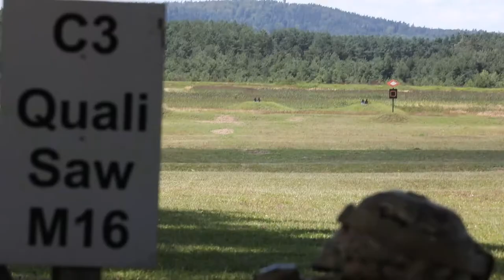B-Roll U.S. Army Europe and Africa Best Warrior Competitors participate in a Machine Gun Range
B-Roll EBWC Machine Gun Range
HOHENFELS, BY, GERMANY
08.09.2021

HOHENFELS TRAINING AREA, Germany – U.S. Army Europe and Africa Best Warrior Competitors participate in a machine gun range as part of the competition Aug. 9. Soldiers from across U.S. Army Europe and Africa compete for the title of ‘Best Warrior’ August 6-12 in Hohenfels and Grafenwöhr training areas.

Film Credits: Video by Pfc. Jacob Bradford
22nd Mobile Public Affairs Detachment

Machine Gun
Best Warrior
M240B
EBWC
StrongerTogether